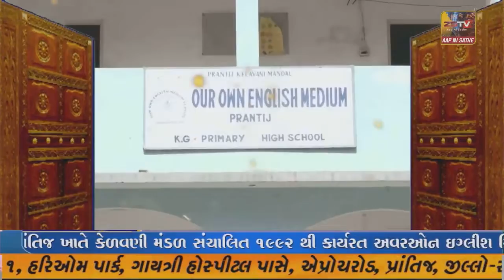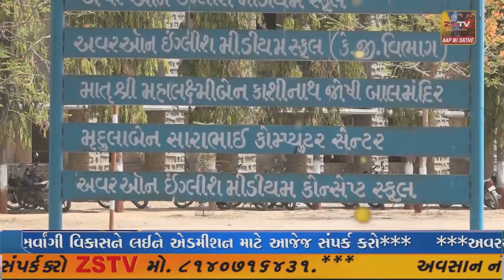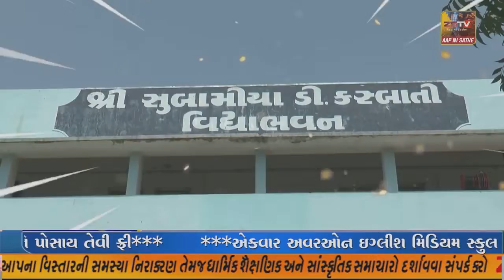હજુ પણ કાળઝાળ ગરમીનો કરવો પડશે સામનો ગાંધીનગર, કચ્છ, સૌરાષ્ટ્ર, પાટણ માં હિટવેવની આગાહી.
ગાંધીનગર હજુ પણ કાળઝાળ ગરમીનો કરવો પડશે સામનો ગાંધીનગર, કચ્છ, સૌરાષ્ટ્ર, પાટણ માં હિટવેવની આગાહી.